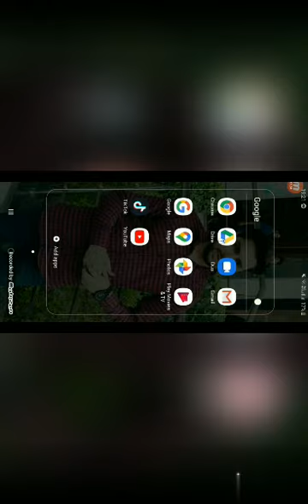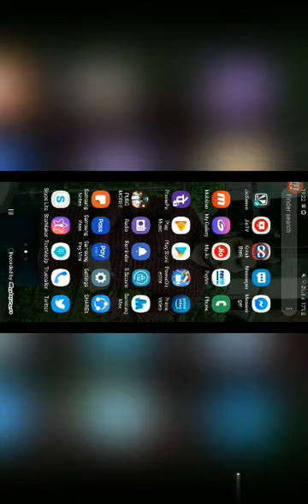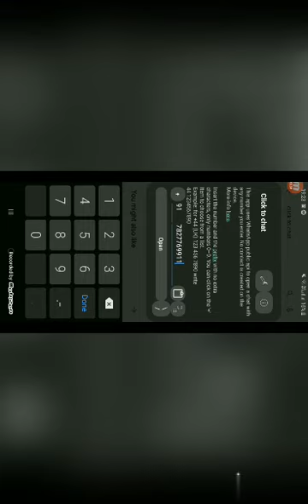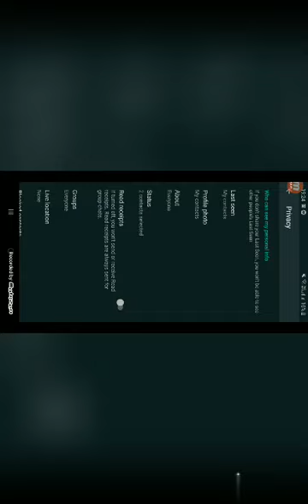Amazing tricks in what's app || Read the message without blue ticks || Send the message without save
What's app amazing tricks...
Send the message on what's app without saving the number.
Read the message on whats app without blue tick.